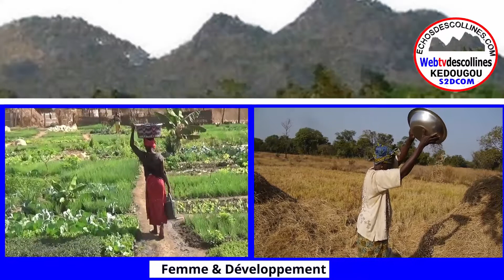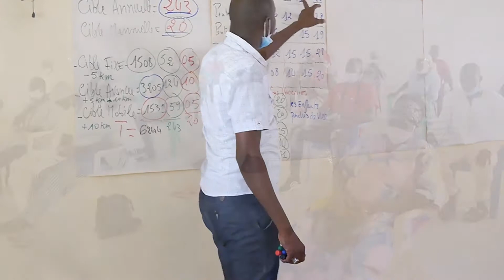REUNION DE COORDINATION ICP DIMBOLI 13 JUIN 2020